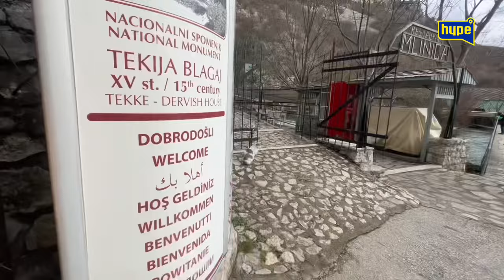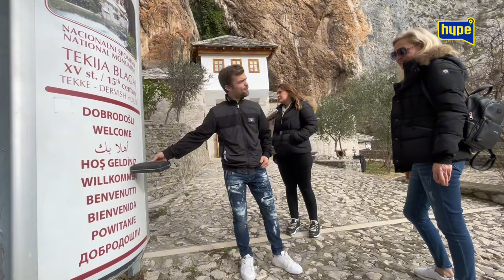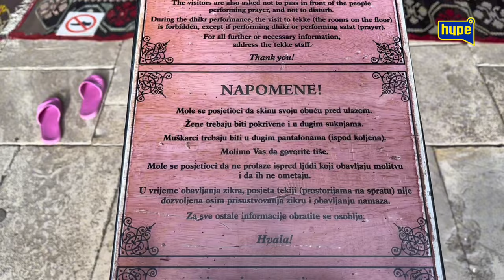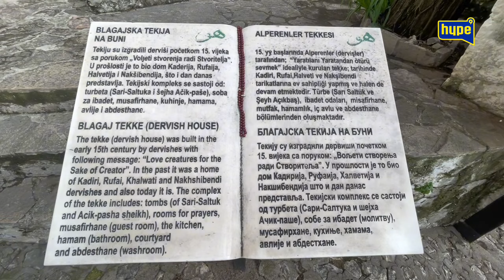Blagaj ljepote Hercegovine a Elmedin objašnjava historiju ovog mjesta ,Jana se divi pametni moj Elme